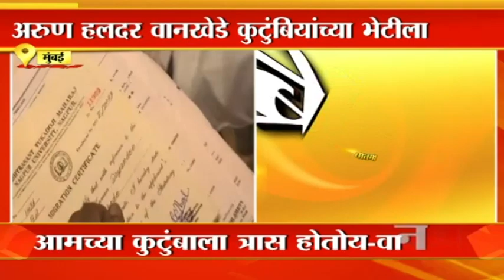Sameer Wankhede | अरुण हलदर वानखेडे कुटुंबियांच्या भेटीला | SAAM TV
Sameer Wankhede | अरुण हलदर वानखेडे कुटुंबियांच्या भेटीला